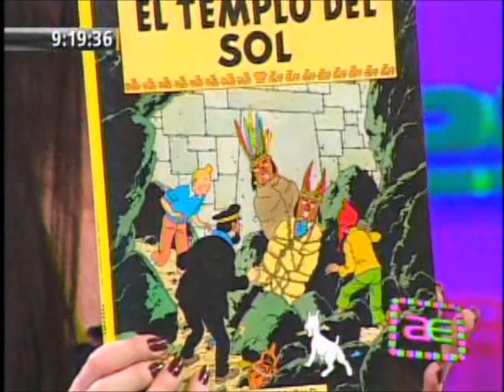Personajes animados que llegaron a Machu Picchu- canal 4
Feliz aniversario machu Picchu.